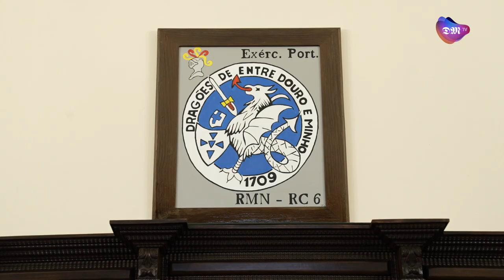Entrevista a José Pedro Mataloto, Comandante do Regimento de Cavalaria Número 6, em Braga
É impensável que um militar não esteja pronto para defender e apoiar um país, quando tal for necessário, da mesma forma que ninguém aceita que um bombeiro não esteja preparado para agir numa emergência. Isso exige investimento. Quem o diz é o Comandante do Regimento de Cavalaria 6, de Braga, José Pedro Mataloto, numa entrevista alargada ao Diário do Minho que assinala os 315 anos do regimento.